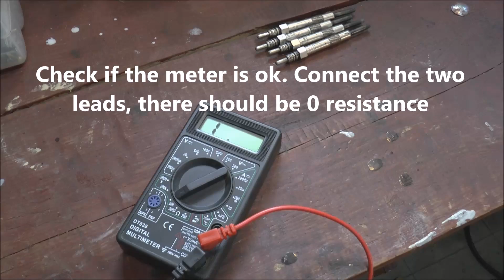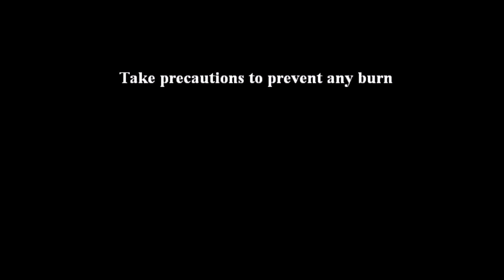How to test glow plugs - diesel engine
Caution! Make sure your glow plugs are not 5V. If so, don't test them with the car battery, which is 12V